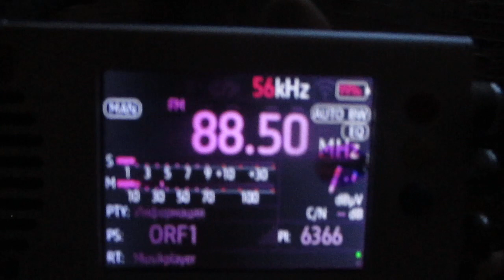[Es] 88.5 m BRF 1 (Liège/Bol d'Air)(Belgium)~1908km 244° 200 m 50 kW(ERP)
receiver:TEF 6686 (Portable)
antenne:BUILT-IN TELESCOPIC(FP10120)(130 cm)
location:Priozersk(SPb-Region)
time 09:47 GMT (12:47 MSK)
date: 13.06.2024